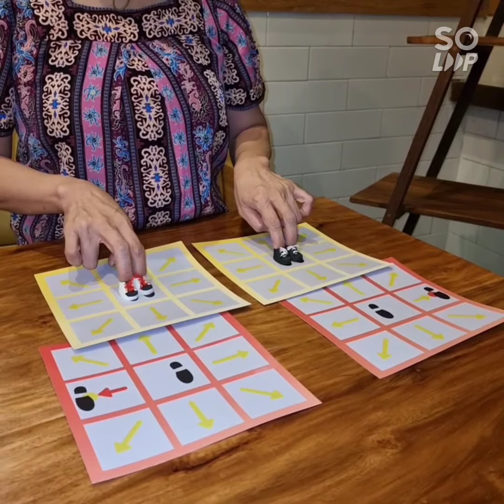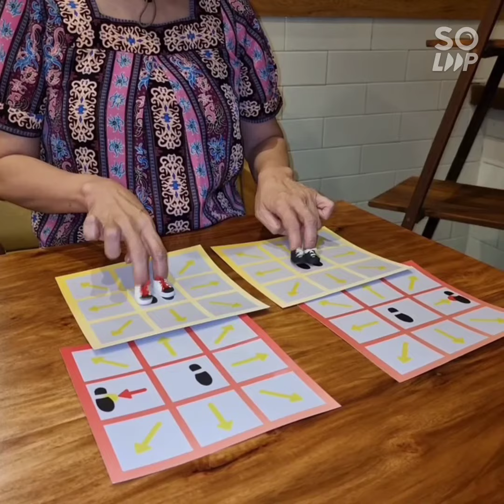Vigor Finger Movement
Kegiatan yg mengadopsi aktifitas jari di luar Indonesia. Kali ini dipakai utk stimulasi motorik halus dan kendali emosi dgn mengikuti tempo dan pola.
Varian ini bisa dimanfaat utk orang dengan stroke, latihan menulis, dan hiburan bersama. Selamat berkreasi dgn gembira.